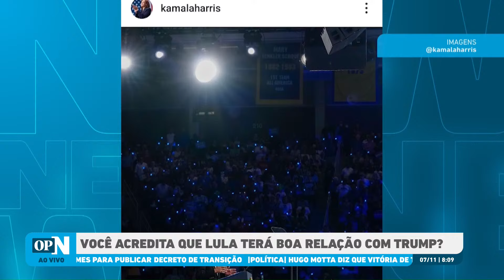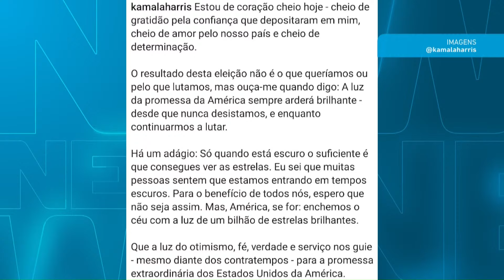"Coração cheio de gratidão", diz Kamala após derrota em eleição nos EUA l O POVO NEWS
A fala de Lula ocorre dias depois do presidente declarar apoio a Kamala Harris.

O programa O POVO News 1º edição realiza nesta quinta-feira, 7, sua 92ª edição no Youtube, O POVO+, Facebook, Twitter e TikTok. Com apresentação do jornalista Ítalo Coriolano, a edição aborda as principais notícias do dia.